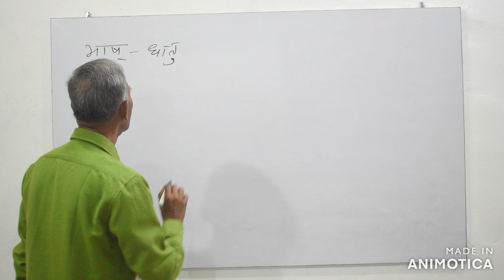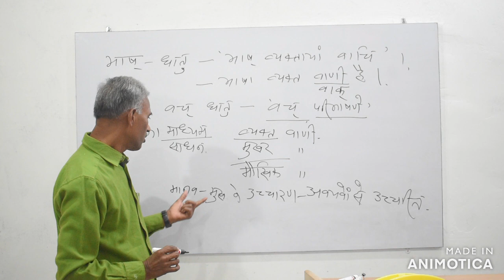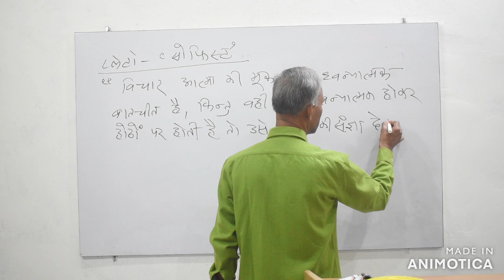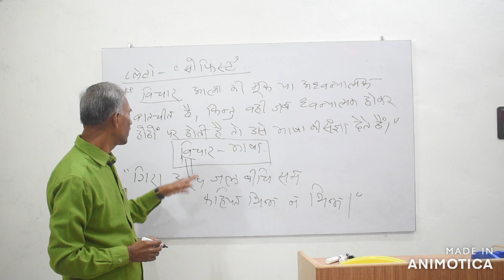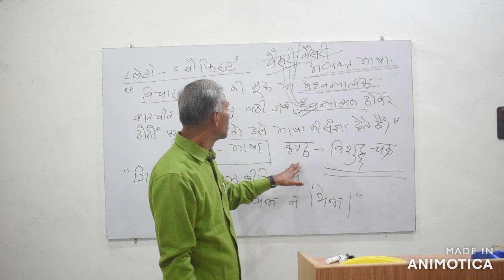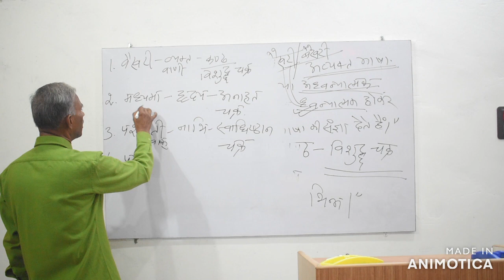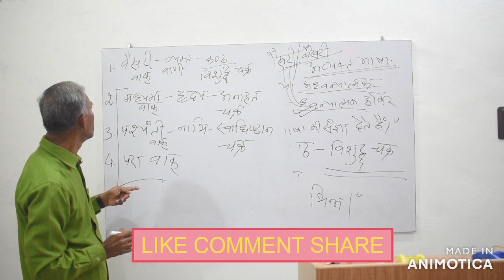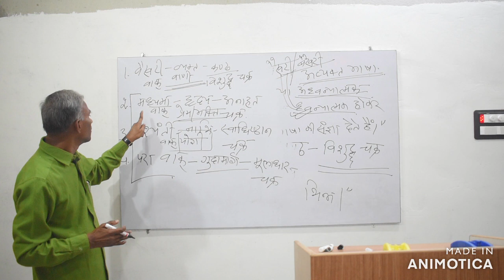अव्यक्त भाषा || AVYAKT BHASHA